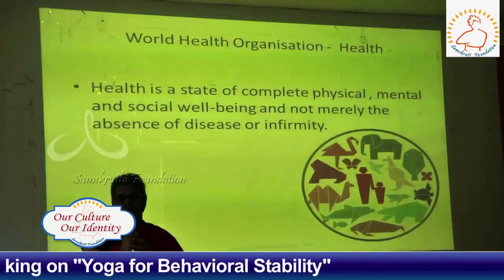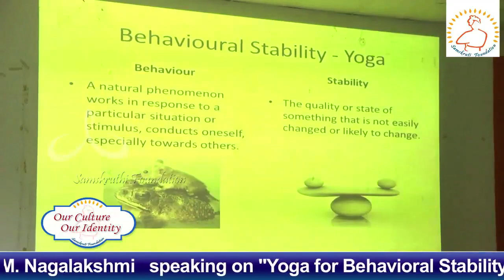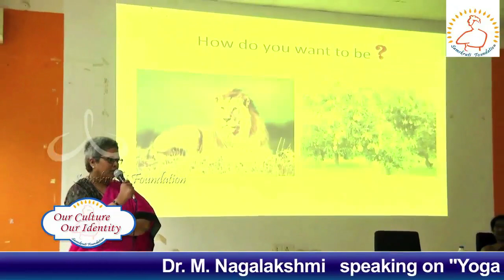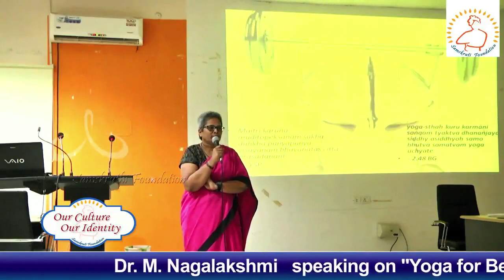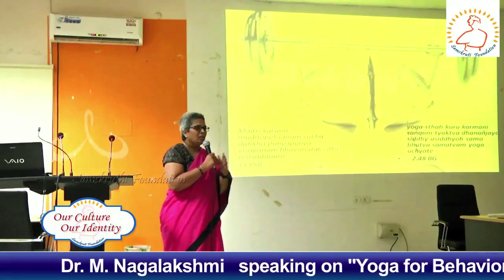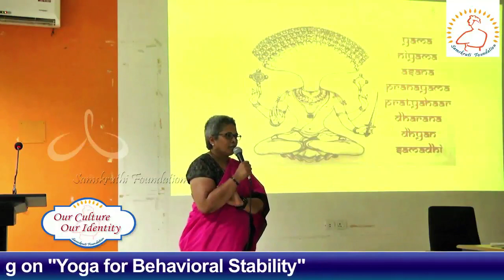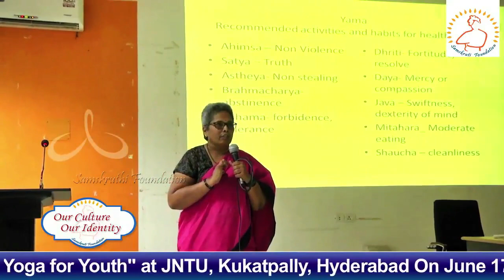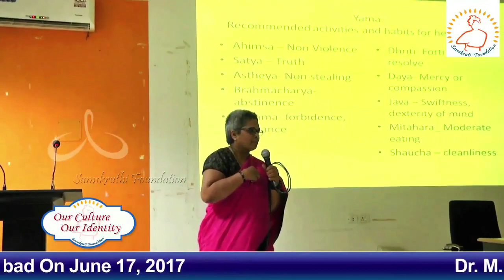Dr. M. Nagalakshmi speaking on Yoga for Behavioral Stability at "Workshop on "Yoga for Youth"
Dr. M. Nagalakshmi, Senior Medical Officer,Vemana Yoga Research Institute, Telangana State Yogadhyayana Parishad speaking on Yoga for Scholostic Aptitude at Samskruti Foundation's "Workshop on "Yoga for Youth" @ JNTU